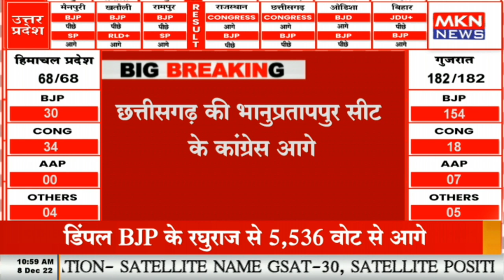BREAKING NEWS - बिहार की कुढ़नी सीट से बीजेपी आगे